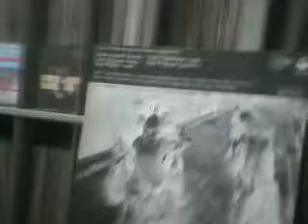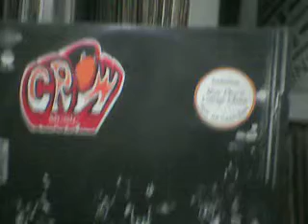the bells 1968 o rei da inglaterra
compacto  dj cygarrao campinas sp